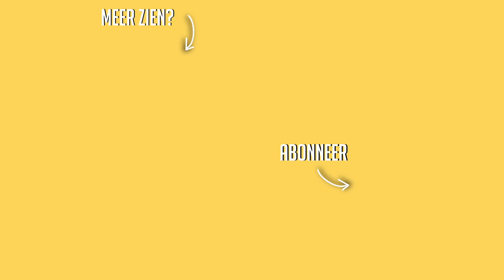Mijn camera is stuk + DYTG 2018 ☆ Weekvlog No. 148